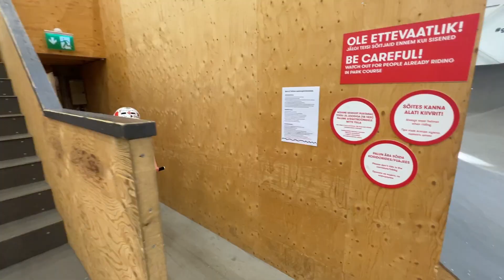КАК СДЕЛАТЬ ТРАК НА САМОКАТЕ